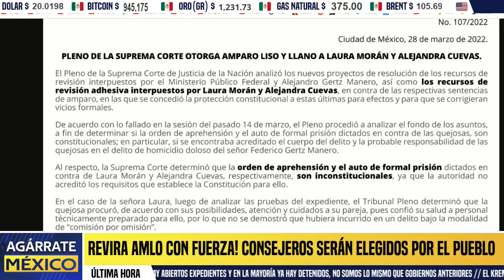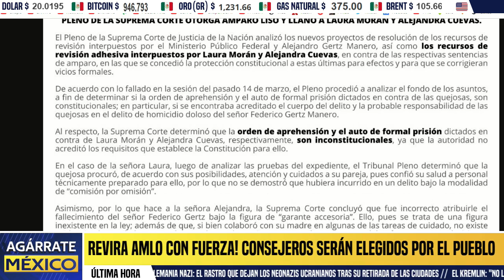AMLO CELEBRA RESOLUCIÓN! LA SCJN ES AUTÓNOMA. PRESIDENTE NO SOMETE A MINISTROS NUNCA MÁS, NOTICIAS